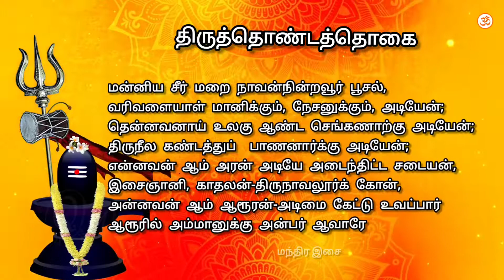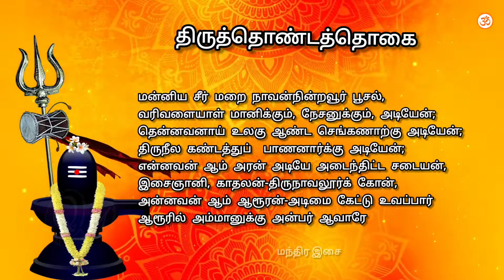தில்லைவாழ் அந்தணர் திருத்தொண்டர்புராணம் தேவாரம் Thillaivazh Anthanar with Tamil Lyrics